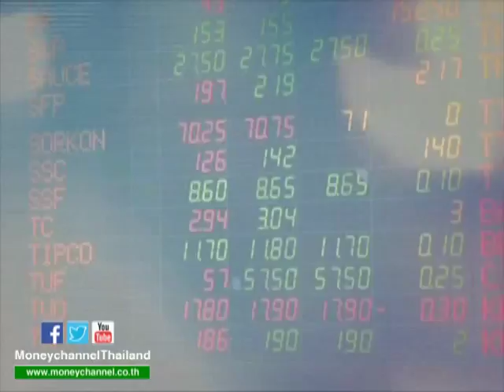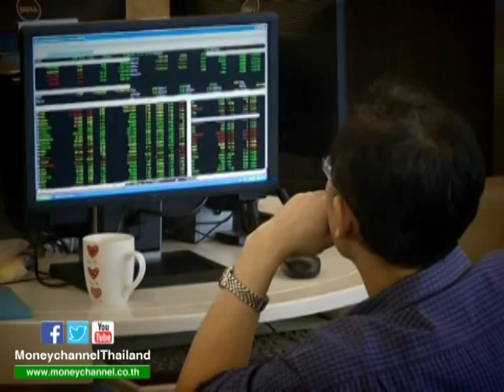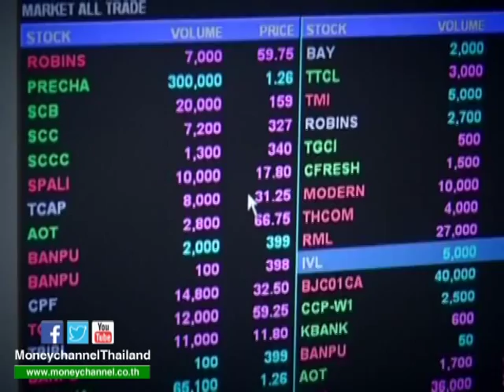ก้าวทันตลาดทุน "ภาววิทย์ มองหุ้นไทยยังน่าลงทุน" ตอนที่ 2